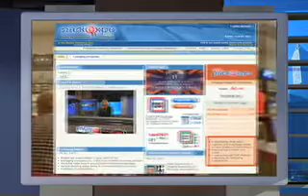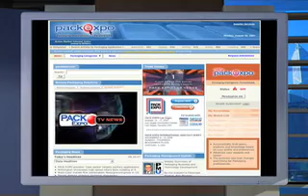PMMI introduces PACKEXPO TV News b2b video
PMMI announces PACK EXPO TV, a new packaging supply chain, business-to-business focused media station that will be broadcast via the Institute's Packexpo.com web business tool, and direct from participating companies' corporate websites.